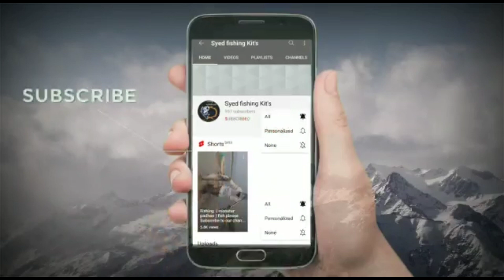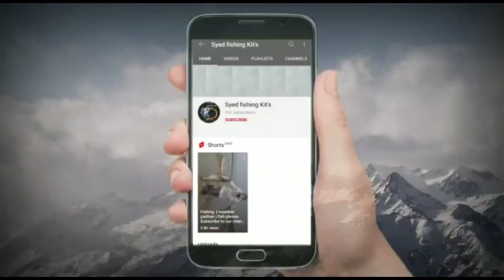Today fishing with Ata🥣🥣🥣🐋🦈🐋🐋🦈🐋🐋🥣🥣 { part : 1 } Video For more information 👇👇👇👇👇👇👇👇👇👇👇👇👇👇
Kagitala Penta
 Kadapa
Andhra Pradesh

             What's app link touch it meet me